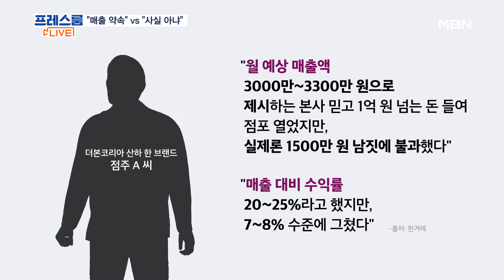점주들 "月 3,000만 원 번다더니"…백종원 측 "약속한 사실 없어" [프레스룸LIVE]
[앵커]
국영호

[출연]
이웅혁 건국대 경찰학과 교수